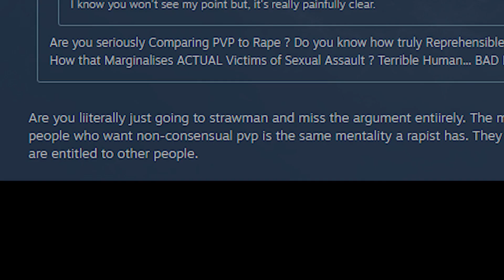[Elden Ring] "Invaders are r*pists"